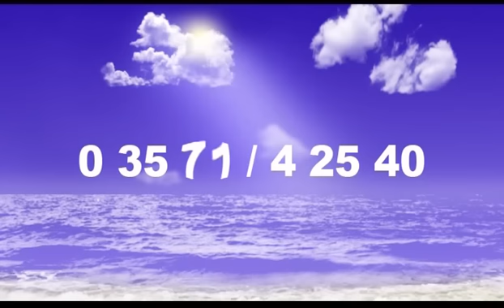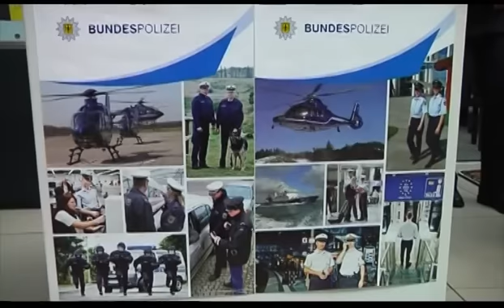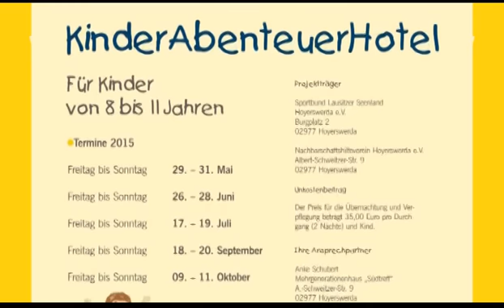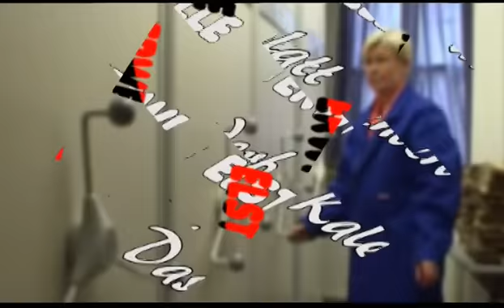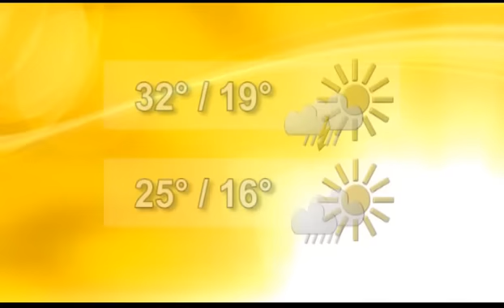Drehscheibe Lausitz vom 16.07.2015 - ELSTERWELLE